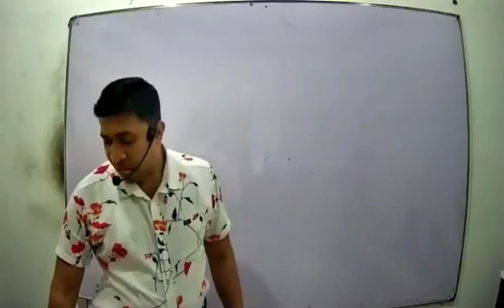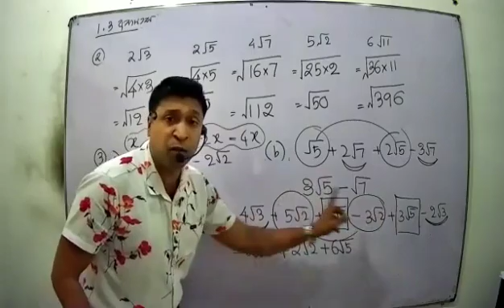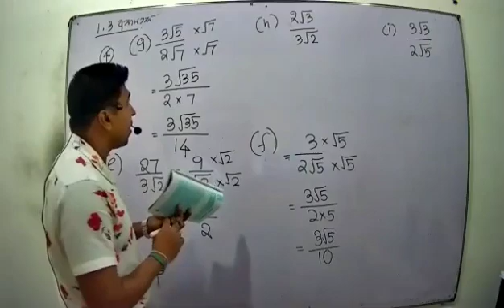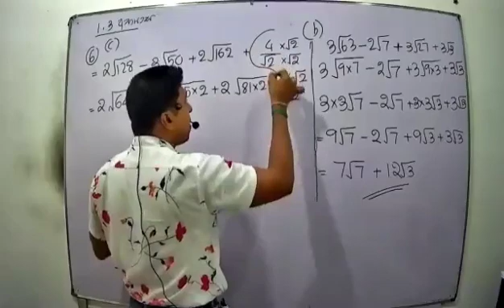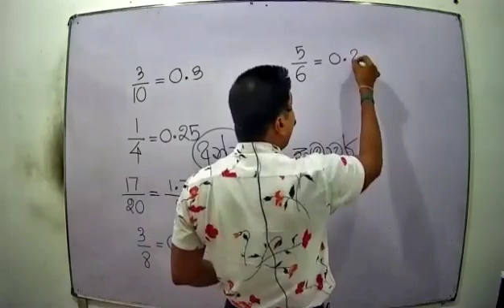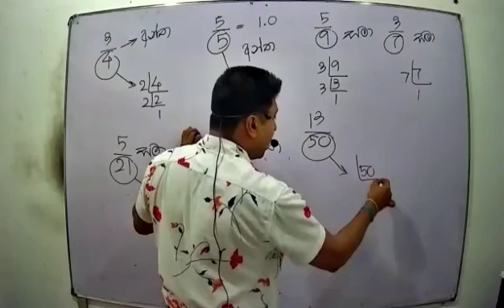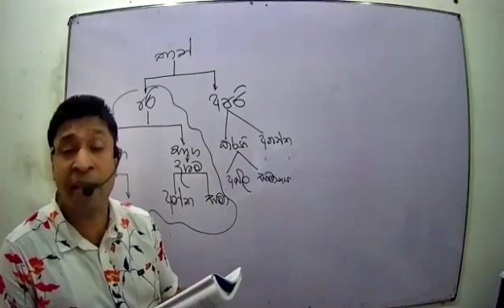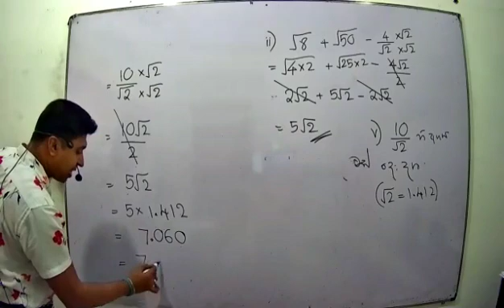තාත්විකසංඛ්‍යා 2 කොටස| 11 ශ්‍රේණිය (නව) | 2021.01.05